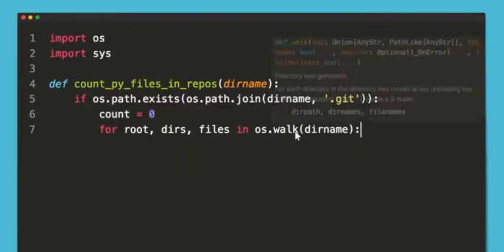Kite - Using AI to code faster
Trọn bộ Office Chuyên sâu nằm ở đây, nếu bạn đang làm về soạn thảo văn bản, luận văn, luận án, đồ án thì không thể không xem nó. Nó sẽ giúp bạn tăng tốc lên gấp hàng chục lần đấy:
Facebook của mình tại đây, nếu bạn muốn liên lạc (nhắn tin trước khi add nhé):

(lưu ý, khi kết bạn nhớ inbox cho mình một câu nhé, không thì mình không add nick đâu, vì dạo này FB nó toàn tự động add bạn mới đâu đâu ý cho mình, chắc cũng do AI của nó)